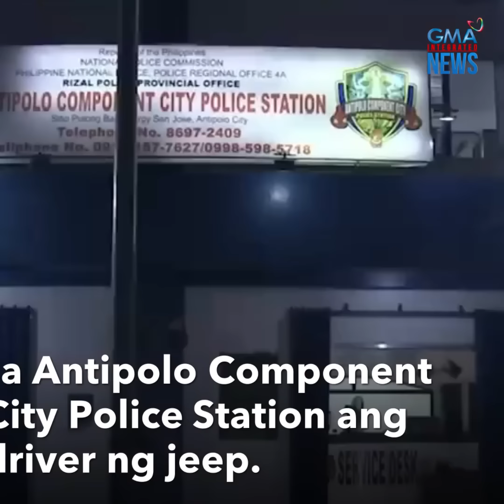Bakit nag-counterflow? Pampasaherong jeep, umararo ng mga concrete barrier | GMA Integrated Newsfeed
Nag-counterflow bago nakabangga ng concrete barrier ang pampasaherong jeep na bumabagtas sa highway sa Antipolo, Rizal.

Umiwas daw ang driver sa mas malaking aberya. Ang dahilan ng aksidente, nawalan daw ng preno ang jeep!

Ang ibang detalye, panoorin sa vide